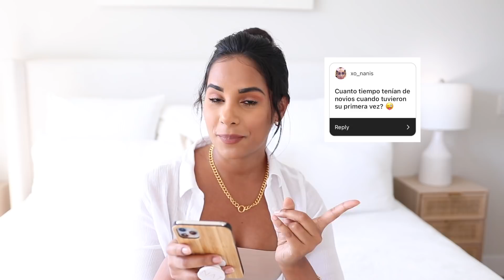Q&A: Life Update, Getting Married, My Manager Stole Money From Me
Hi loves, it’s been soo long since a questions and answers that I figured why not give you guys a quick life update after launching my own business and answer some of your questions... I talk about getting married, living in white plains, dating online, storytime when my old manager stole money from me, relationship advise, and more!

Love,
       Nathalie :)